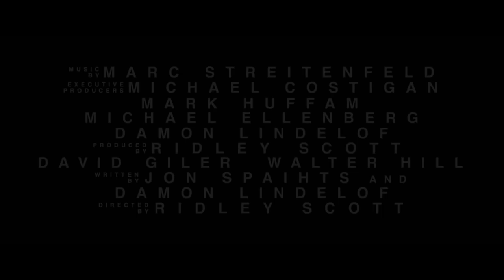Prometheus Full Trailer 3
After an already brilliant preview, here's a longer, darker, and astonishing Trailer 2, focusing on the scientific team, whose discoveries lead them to disaster ! In the mean time, we can get a sneak peek to a Space Jockey and to E.T. Larvas...

Be sure to catch next Prometheus trailer by suscribing to our channel, and don't miss previous official full trailer of Prometheus and the two viral clips and, of course, check official website here, which should reveal some "hidden" pages soon...